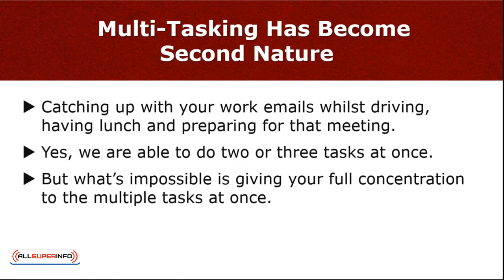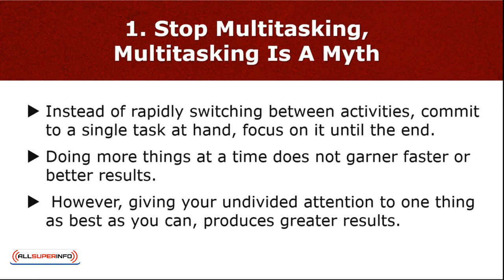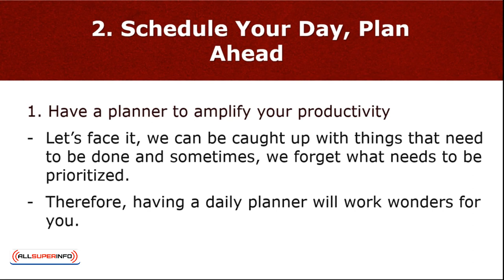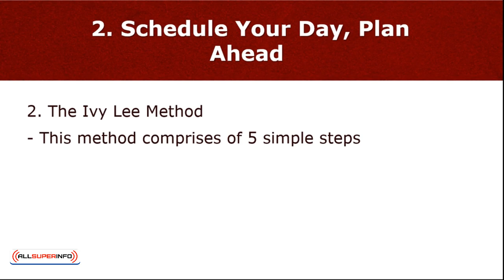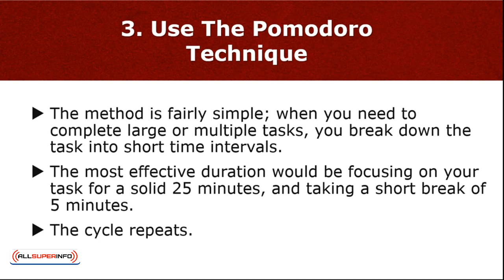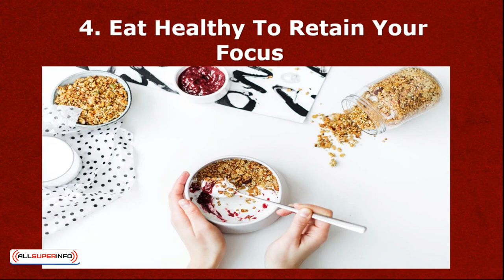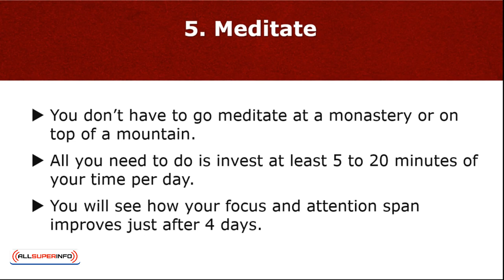9 0 Follow Ones Cause Until Successful